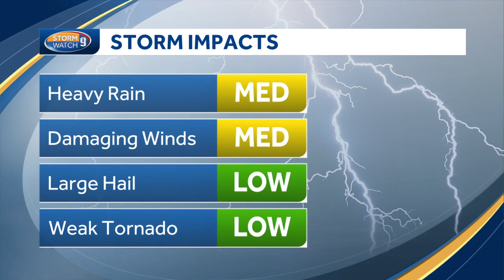Update: Increased risk for storms Wednesday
Chief Meteorologist Mike Hadded has more on the storm chances for Wednesday.